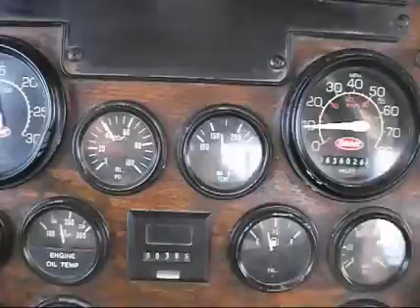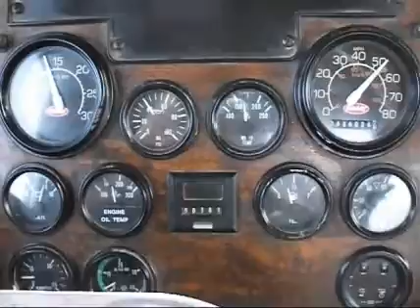1998 PETERBILT 387 For Sale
Category: Winch / Oil Field Trucks